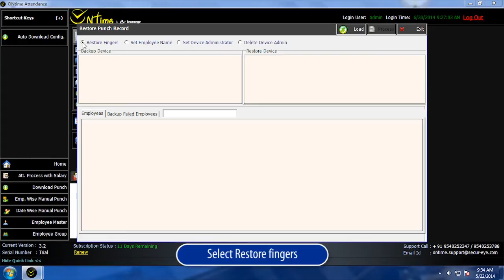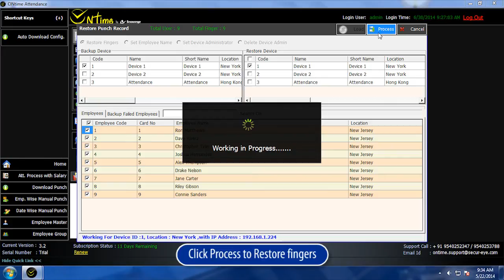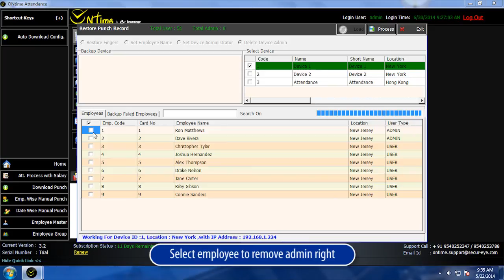How to manage restore process of biometric device in ONtime?